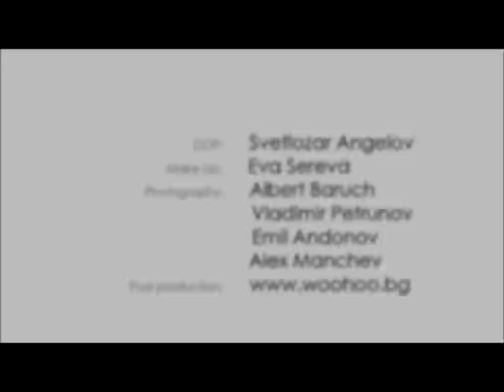Sofia Fashion Week 2012-Irina Arlashka fashion show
Sofia Fashion Week 2012,Irina Arlashka fashion show, producer: National Fashion Chamber of Bulgaria, location: Hotel AJAX, Sofia, DOP: Svetozar Angelov, photographers: Albert Baruch, Vladimir Petrunov, Emil Andonov, Alex Manchev, post process: Andrew Litvinov, make up: Eva Sereva, models: High Level